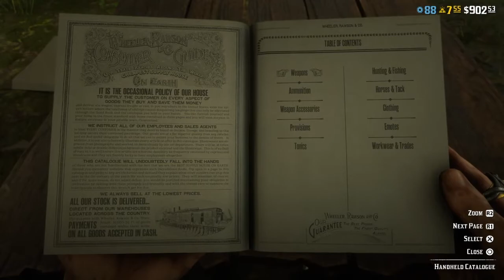Red Dead Redemption 2 funny moments